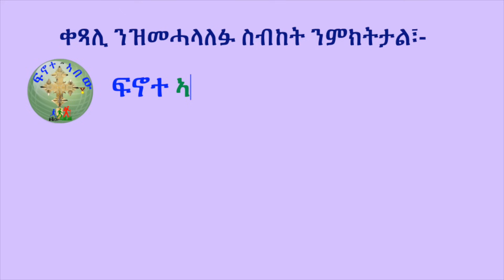''ድሕሪ ናይ 6 ወርሒ ትምህርቲ ሃይማኖት፣ ቶማስ ኣብ ቤተክርስትያን ተጠሚቑ '' (ብሰ/ወ ካሳሁን እምባየ)